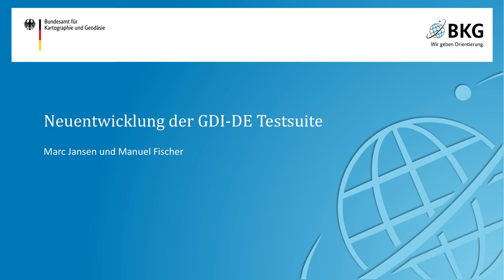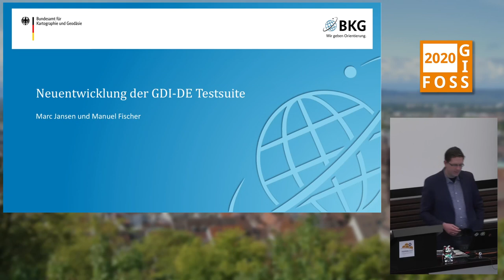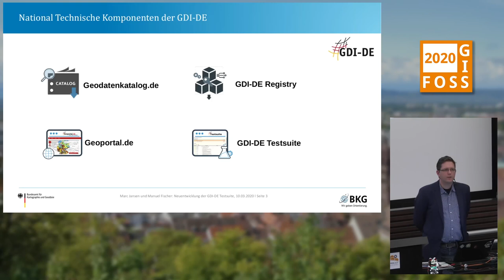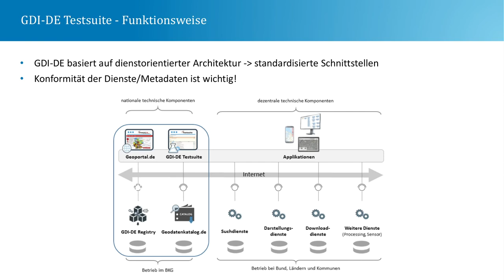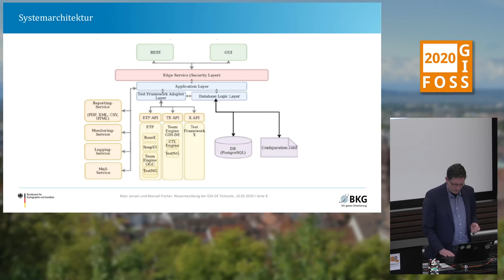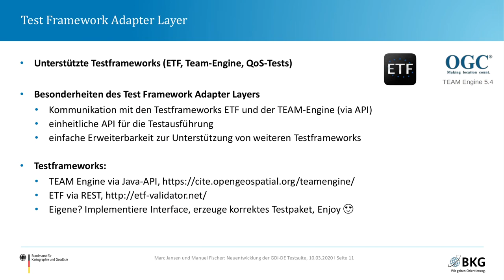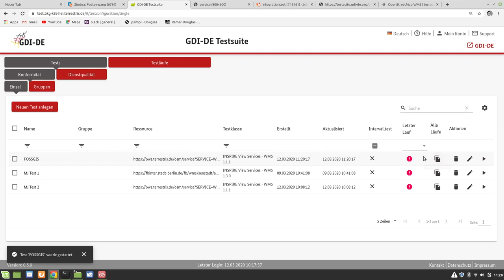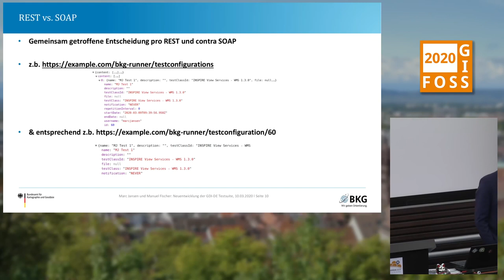2020 - Neuentwicklung der GDI-DE Testsuite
Die GDI-DE Testsuite ist die zentrale Testplattform der GDI-DE zur Prüfung der Konformität von Geodaten und -diensten zu nationalen und internationalen Standards. Aktuell wird die Open Source Software GDI-DE Testsuite in einem umfangreichen Projekt komplett neu entwickelt. Ziele der Neuentwicklung sind u.a. die Verbesserung der Usability, die Erhöhung der Ausfallsicherheit, die flexible Integration mehrerer Test-Engines und die Erweiterung des Funktionsumfangs.

Die GDI-DE Testsuite ist eine der Nationalen Technischen Komponenten der Architektur der Geodateninfrastruktur Deutschland (GDI-DE) und dient als zentrale Testplattform der Qualitätssicherung innerhalb der GDI-DE.
Mit der GDI-DE Testsuite kann innerhalb der GDI-DE die Qualität für Geodaten und Geodatendienste geprüft werden. Mit Hilfe dieser zentralen Testplattform können Datenanbieter und Dienstebereitsteller ihre Geodaten und Dienste auf Konformität zu nationalen und internationalen Standards, z.B. den Vorgaben der europäischen INSPIRE-Richtlinie prüfen.
Die GDI-DE Testsuite ist seit Ende September 2011 frei nutzbar und unterstützt die Anbieter von Geodaten und Geodatendiensten bei der Bereitstellung ihrer Ressourcen innerhalb der GDI-DE und der Umsetzung der INSPIRE-Richtlinie. Neben einer Webanwendung und einer Download-Möglichkeit für die lokale Nutzung, ist auch eine Schnittstelle für die Ausführung von Tests aus anderen Anwendungen heraus nutzbar.
In der aktuellen Testsuite stehen heute Tests für die Konformitätsprüfung von Metadaten, Katalog-/Suchdiensten (CSW), Karten-/Darstellungsdiensten (WMS) und Downloaddiensten (WFS, Atom) bereit. Für Dienste können zusätzlich Qualitätstests zur Ermittlung von Kennzahlen zu Leistungsfähigkeit und Verfügbarkeit eines Dienstes genutzt werden.
Da die heutige Anwendung zum einen auf dem veralteten und nicht weiter gepflegten Java-Framework echo3 verbunden mit einer nicht mehr zeitgemäßen Web-Oberfläche basiert und zum anderen Anforderungen an
• eine erweiterte Anwendungsfunktionalität (wie z. B Integration mehrerer Test-Engines)
• eine erhöhte Ausfallsicherheit und
• die Einhaltung höherer Sicherheitsstandards
bestehen, hat das Lenkungsgremium der GDI-DE zur Beseitigung dieser Defizite beschlossen, die GDI-DE Testsuite durch eine Neuentwicklung zu ersetzen.
Mit dieser Neuentwicklung soll nun, ein neues, gleichwertiges System erstellt werden, welches zusammen mit dem bisherigen Funktionsumfang auch die benötigten funktionalen Erweiterungen auf einer zukunftssicheren Technologiebasis in Verbindung mit einer modernen Web-Oberfläche bereitstellt.
Ein besonder Fokus bei der Neuentwicklung der GDI-DE Testsuite liegt dabei auf folgenden Projektzielen:
• Verbesserung der Benutzerfreundlichkeit:
durch die projektbegleitende Einbindung maßgeblicher Benutzergruppen ab der Konzeptionsphase erreicht werden. Dazu tragen die Berücksichtigung des Responsive Design sowie die Umsetzung von intelligenten Assistenten, kontextsensitive Tooltips und die Ausgabe von aussagekräftigen Testberichten zur Erreichung dieses Projektzieles bei.
• Funktionale Erweiterbarkeit und horizontale Skalierbarkeit:
Dies soll vor allen Dingen durch die Einhaltung einer Microservices-Architektur gewährleistet werden. Charakteristisch für Microservices-Architekturen ist die einfache funktionale Erweiterbarkeit. Ebenfalls beinhalten Microservices-Architekturen das Potenzial einer erhöhten Skalierbarkeit, da im Gegensatz zu anderen Architekturmustern eine horizontale Skalierung bereits auf Microservices-Ebene möglich ist und dadurch flexible Anpassungen realisierbar sind.
• Verbesserte Wartbarkeit:
Im Rahmen des Projektes wird eine Verbesserung der Wartbarkeit im Vergleich zur aktuellen Implementierung angestrebt. Dies soll insbesondere durch die Etablierung eines durchgängigen und weitestgehend automatisierten Deployments erreicht werden. Darüber hinaus dienen verschiedene Maßnahmen im Entwicklungsprozess wie Testautomatisierung und Code Reviews der Verbesserung der Wartbarkeit des neuen Systems.
• Hochverfügbarkeit:
Durch die Bereitstellung des neuen Systems innerhalb eines High-Availability (HA) -Clusters soll erreicht werden, dass die neue GDI-DE Testsuite hochverfügbar bereitgestellt wird. Im Rahmen des Entwicklungsprozesses wird dieses Projektziel durch den Einsatz von Docker und Kubernetes, aber auch durch die entsprechende Auslegung der Architektur unterstützt.
Aller Voraussicht nach wird die neue GDI-DE Testsuite der Öffentlichkeit im 2. Quartal 2020 zur Verfügung gestellt werden.
Im Vortrag wird der aktuelle Stand zur Neuentwicklung der GDI-DE Testsuite  vorgestellt. Schwerpunkte des Vortrags werden allgemeine Erläuterungen zur Anwendung und der Einsatzbereiche sowie technische Details zur intelligenten und flexiblen Einbindung unterschiedlicher Test-Engines in eine Umgebung sein.

Manuel Fischer Marc Jansen